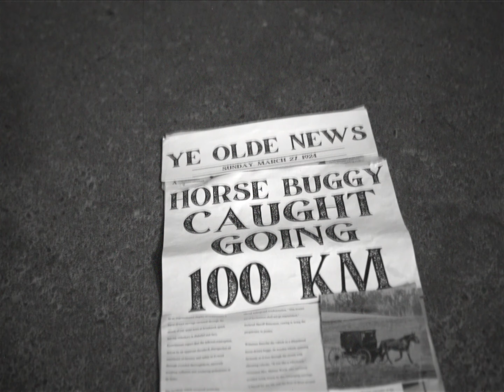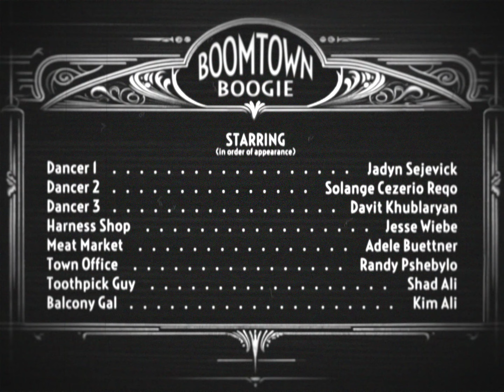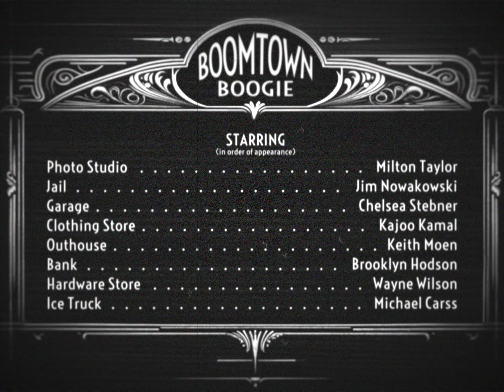NSBA presents Boomtown Boogie (Opening for the 27th Annual Business Builder Awards)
Boomtown Boogie was created for the 27th Annual Business Builder Awards. The theme of the event was the Roaring 20's.

Thank you to Honey Cut Studios for their amazing work making in this video, and to the Western Development Museum for lending us their space.